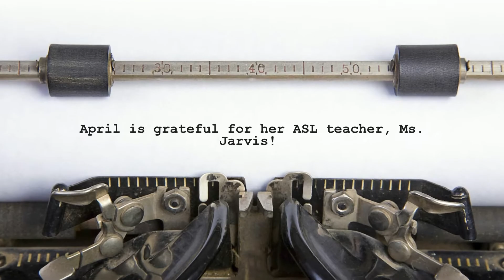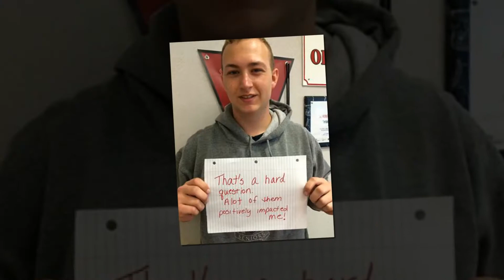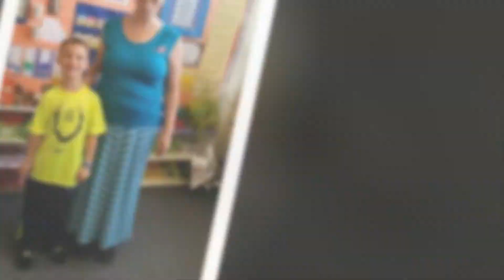2016 OSDThankaTeacher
Everyone (students, staff, families & community) was invited to share the teacher they appreciate during Teacher Appreciation Week by sending in photos.  Here is a slideshow of the entire collection.